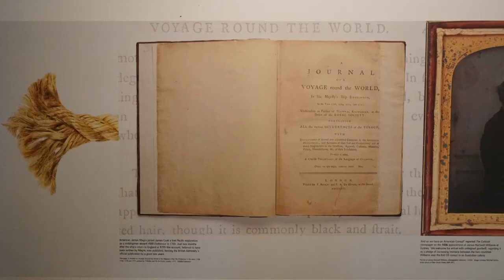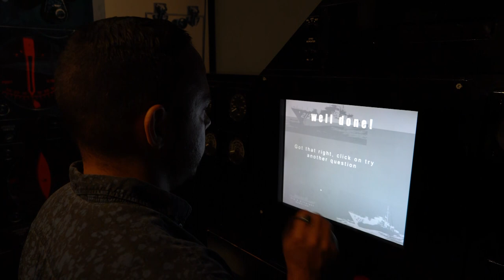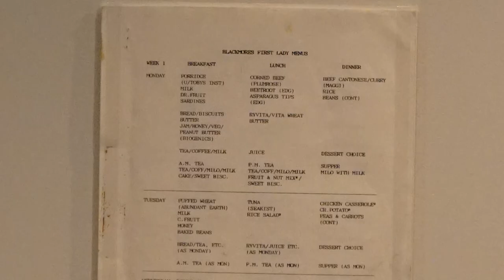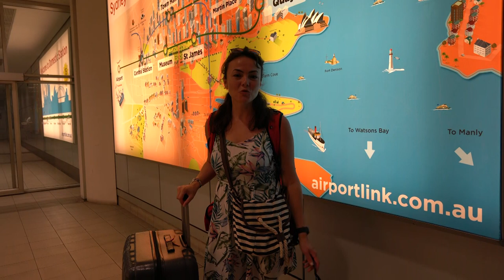Avustralya Günlüğüm - Sidney 2. Bölüm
Sidney seyahatimiz devam ediyor...
Kuzenim Özkan ile birlikte Sidney’den başladık Avustralya seyahatine ve Coffs Harbour, Brisbane, Gold Coast ve Melbourne’ü de içine alan unutamayacağım 4 hafta geçirdim.